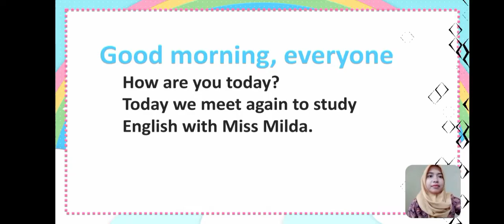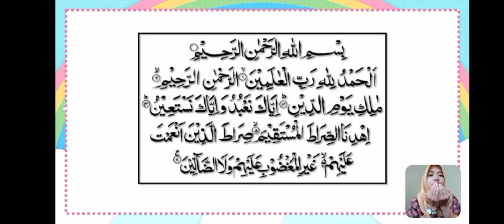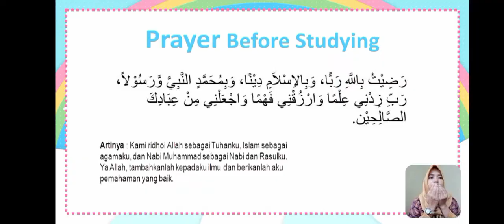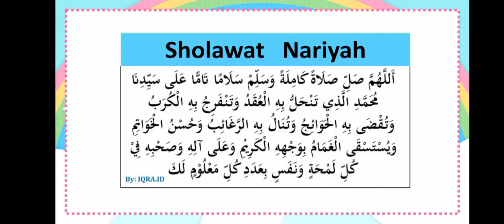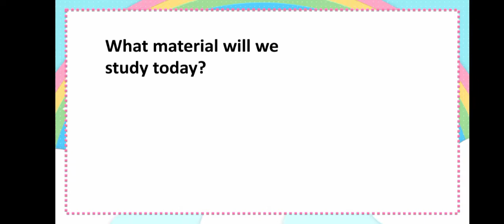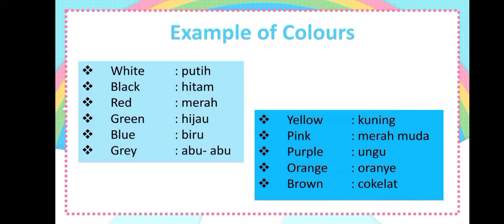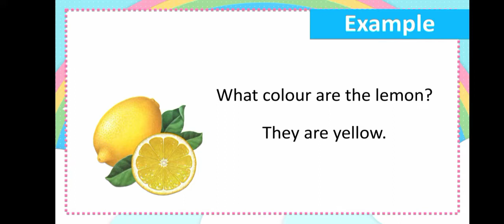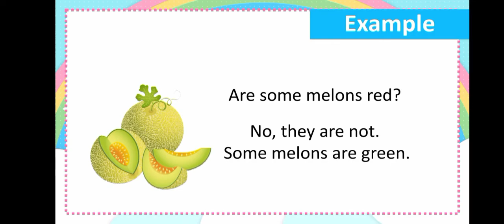BelajarbersamaSUKMA: Kelas 2 MI Islamiyah | BAHASA INGGRIS | Colours